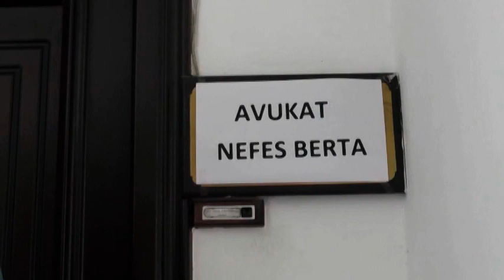ailem (fragman) en son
ailem bir sinema filmi  (yakında vizyonda olucak)